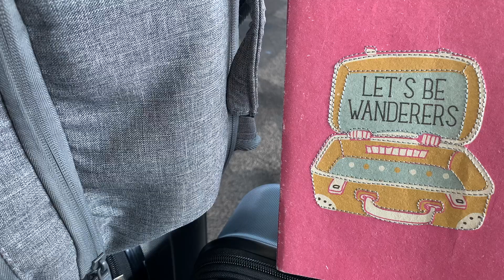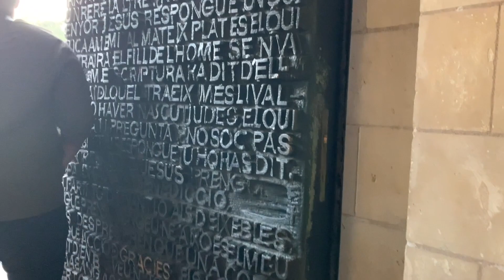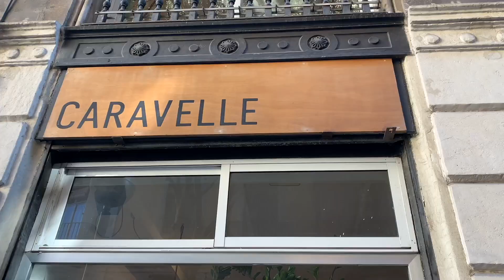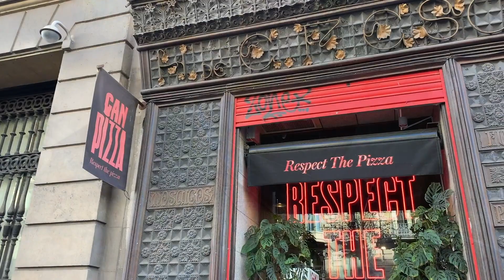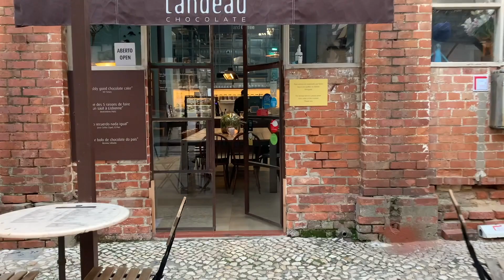TRAVEL WITH ME // LET'S TOUR AROUND SPAIN & PORTUGAL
✈️ BARCELONA TOURS:

Local Cool Tour
Guide: Jennifer
Full Day Private Walking Tour
Included: La Ramba, Palau Guell, Placa Renal, Basilica de Santa Maria del Pi, Tapas Lunch at 4 Cats, Passeige de Gracia, Casa Batllo, La Sagrada Familia

In/Out Barcelona Tours
Montserrat Small Group Tour
1/2 Day

✈️ LISBON TOURS:

itook a Tuk Tuk
1/2 Day Private Tuk Tuk Tour
Guide: Phillip

Travel Lords Tours
Full Day Private Tour
Included: Palace de Pena and gardens, Lunch at the Kings Hunting Lodge, Cabo de Roca

BARCELONA FOOD:
- 4 Cats Tapas
- La Caravelle (brunch)
- St. Josep Mercat (market)
- Port Bay Coffee & Drinks
- La Carioca (get the passion fruit mojito)
- Can Pizza
- Spacca Napoli

LISBON FOOD:
- Kafeine (brunch)
- Landeau (chocolate cake)
- Pasteis de Belen (pastries)
- Dama E Vagabundo
- O'Trevo (bifana pork chop)
- Marie Blanchere (pastries)
- Fabbrica
- Rio Grande on Pink Street